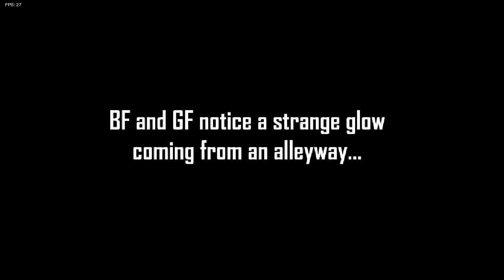Friday Night Funkin' Smoke 'em Out Struggle | Kiddering does not like Garcello...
Ummm... yea... Garcello mod... a full-week mod that doesn't have the so-called "Whitty Syndrome" aka the last song having the antagonist be crazy af or EDGY alongside the charting being IMPOSSIBLE unless you're a veteran at the game, and it's also considered as one of the saddest mods out there since... you'll see at the end :(

I teared up, but I didn't have any like strong emotions...